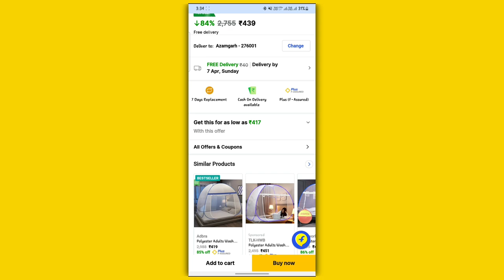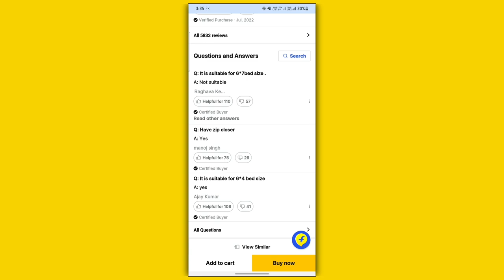King Size Premium Mosquito Net ! offer start now !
Kolar Polyester Adults Washable Double Bed

Machardani, 6.5 Feet x 6.5 Feet King Size Premium Mosquito Net (Blue, Tent)

Take a look at this Kolar Polyester Adults Washable Double Bed Machardani, 6.5 Feet x 6.5 Feet King Size Premium Mosquito Net on Flipkart

Like Aadhar With Pan links.

Instagram link. I'm on Instagram as @omkar.chauhan.98622. Install the app to follow my photos and videos.